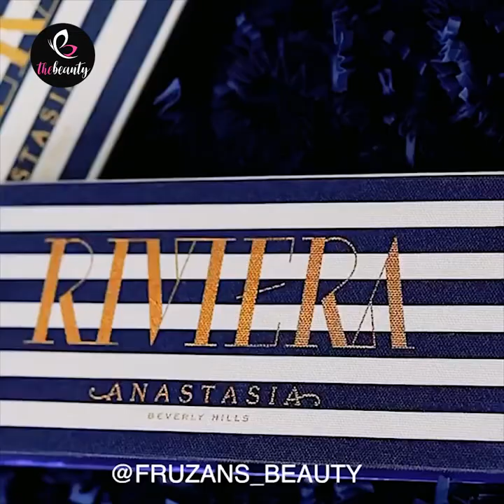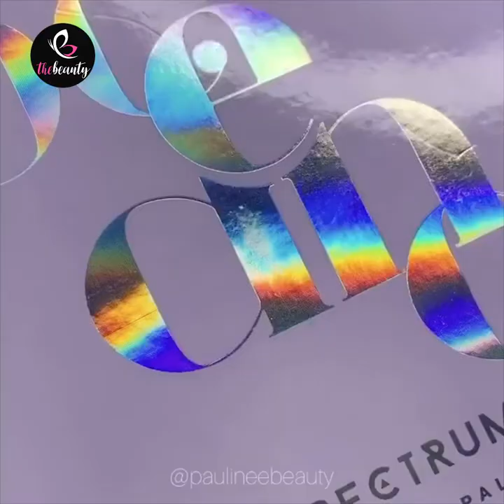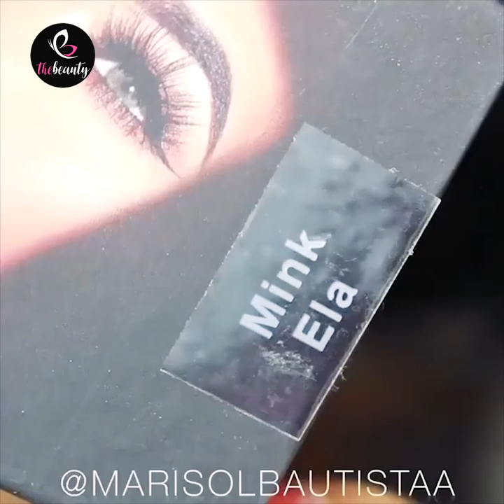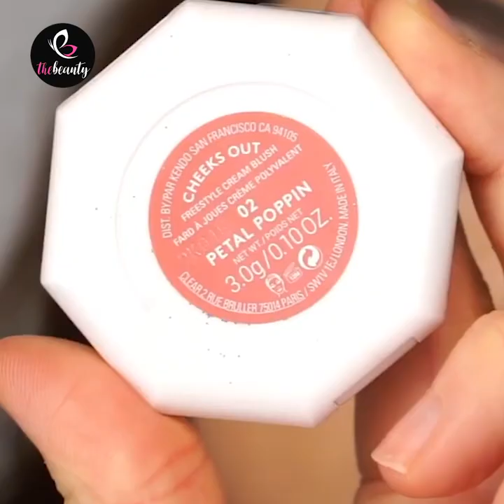Spring Season Eye Makeup Tutorials ✨ Amazing 2020 Instagram Eye Makeup Tutorials